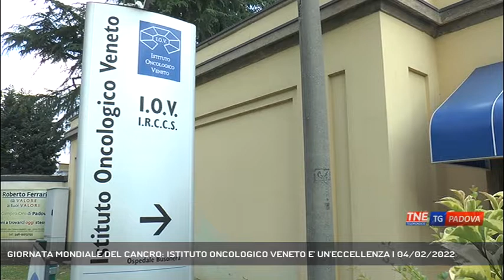GIORNATA MONDIALE DEL CANCRO: ISTITUTO ONCOLOGICO VENETO E' UN'ECCELLENZA | 04/02/2022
TG Padova Sera 04/02/2022 - PADOVA - Nella giornata Mondiale contro il Cancro Padova si prende il palcoscenico. Sede dell'Istituto Oncologico Veneto, lo IOV, lancia segnali di speranza.  || I dati sono tutti in crescita, nonostante la pandemia abbia reso difficile il lavoro. Parliamo dello IOV, L'istituto Oncologico Veneto, che in occasione della Giornata Mondiale contro il Cancro lancia un segnale di speranza. La ricerca, la bravura dei medici e dei chirurghi, ma anche del personale sanitario in generale, e poi le strutture, compresi macchinari e sale operatorie. Un'eccellenza nel panorama regionale e italiano.Gli interventi chirurgici sono cresciuti del 15% in due anni, sfiorando i 5500 nel 2021, ma crescita in doppia cifra anche per le prestazioni specialistiche, arrivate a 416mila. E poi ci sono i trattamenti sperimentali, a conferma dell'importanza della ricerca.Il futuro, comunque è dietro l'angolo.Per i pazienti, IOV di Padova e di Castelfranco rimangono dunque dei punti di riferimento. A patto che il paziente sia sempre al centro di tutto, che l'umanità non sia solo delle cure ma caratteristica principale anche di tutto il personale. Chi soffre ha sempre la precedenza. - Intervistati PATRIZIA BENINI (Direttore Generale IOV Padova) (Servizio di Federico Fusetti) - Segui Telenordest anche sul digitale terrestre! Visita il sito